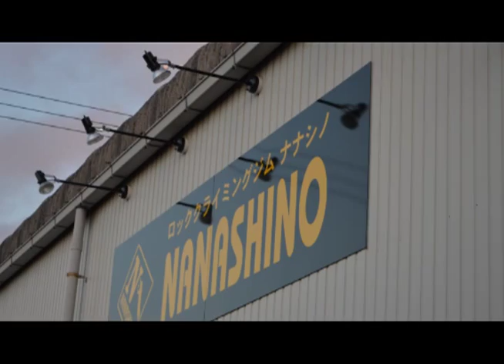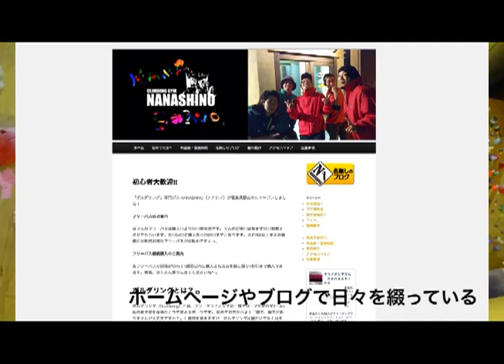ボルダリングで繋がる輪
震災後は避難生活で県内を転々としていた浪江町の周原仁さん。「戻りたいけど、戻れない！」という矛盾する気持ちと闘う毎日だったという。それでも「立ち止まる訳にはいかない」と自らの人生を模索し続けた。

震災前は仲間たちと楽しもうと、趣味でクライミング施設を設けていた。震災時の苦悩を「映画のワンシーンのようだった」と語る。避難生活の中で「福島のため、浪江の人々の笑顔のため、そして自分の人生のために」と一念発起。2012年11月に郡山市大槻町にクライミング専門店のNANASHINO（ナナシノ）をオープンさせた。

最近注目を集めているスポーツでもあるクライミング。店内はお客で賑わっていた。オープンで今では浪江町民のつながりのきっかけになっている。もちろん、地元の郡山市民も気軽にクライミングが楽しめると好評だ。

人生は自分で切り開かなければーと気持ちを前向きに切り替え、新たな一歩を踏み出した周原さん。このクライミングジムから世界に通用するクライマーを輩出したいと意欲を見せていた。

レポート：石塚通｜情報レンジャー＠福島